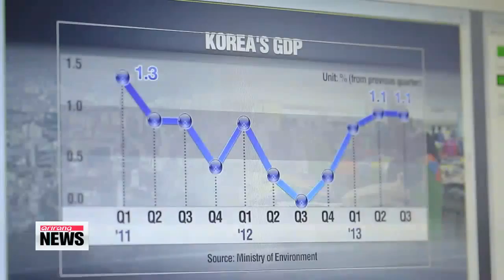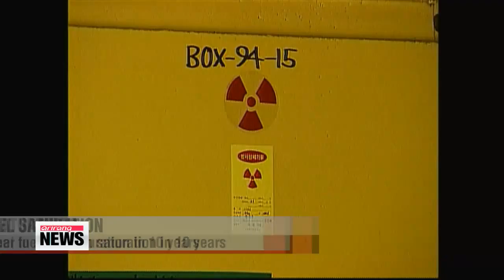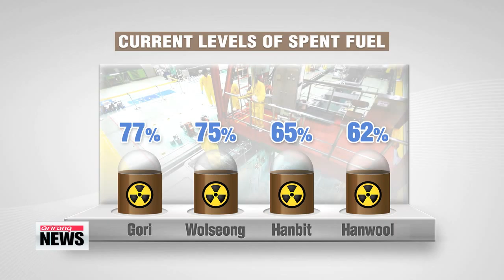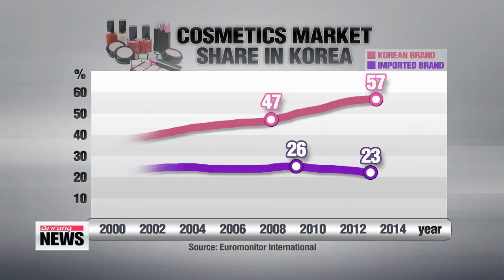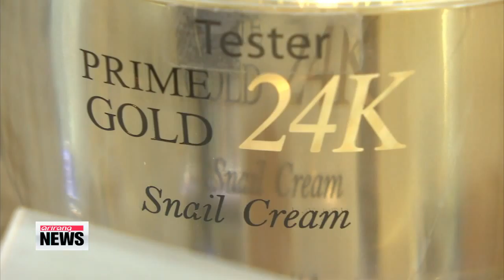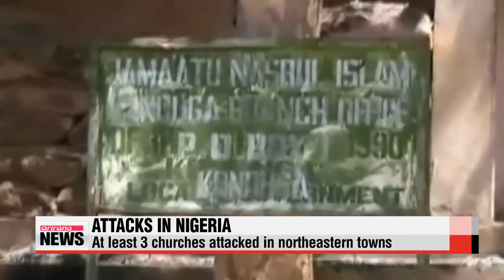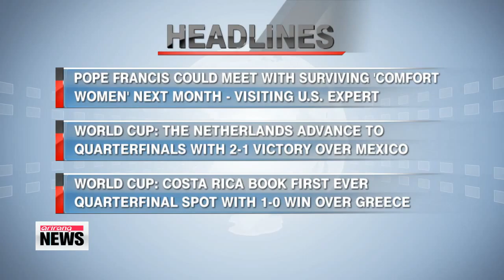ARIRANG NEWS 10:00 Defense committee sees Han Min-koo fit for defense minister position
President Park Geun-hye will likely name General Han Min-koo as the nation's Defense Minister,... following his confirmation hearing on Sunday.
The defense committee of the National Assembly agreed that General Han was qualified to serve as the nation's defense chief.
At his confirmation hearing, Han vowed to install the country's indigenous missile defense system as soon as possible to counter any North Korean threats.
Han also said he will make it clear to Pyongyang that it will never get any concessions through military provocations and threats.
Other nominees for key government posts will undergo confirmation hearings in the coming weeks.